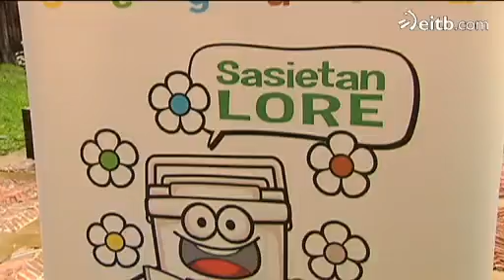Segurak atez ateko bilketa sistema 'pertsonalizatua' ezarriko du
Herritarrekin bilerak egingo dira bilketaren diseinua nolakoa nahi duten erabakitzeko. Besteak beste, zintzilikarioak jarri ala ez, eta bilketarako ontzien formatua erabakitzeko aukera izango dute.